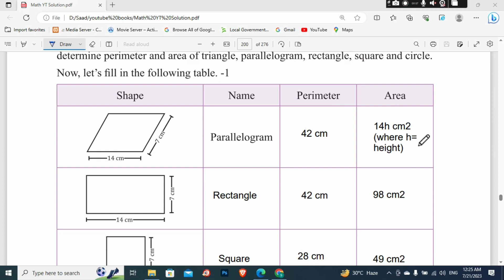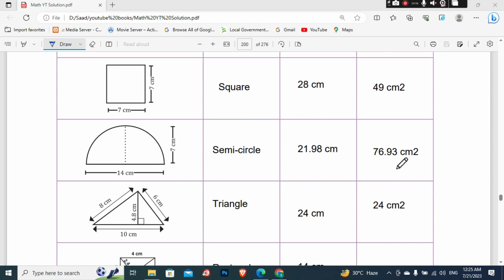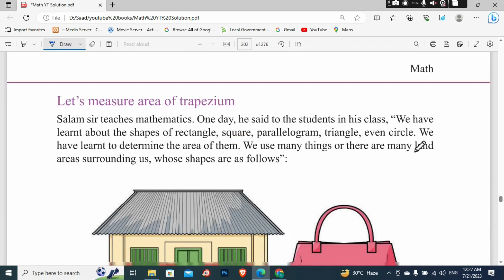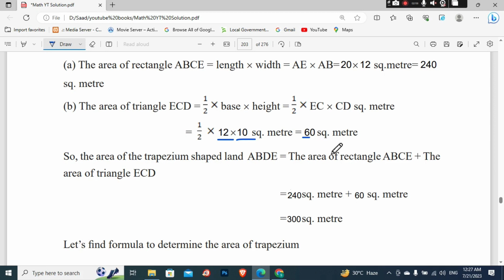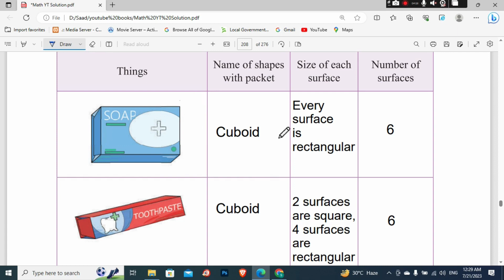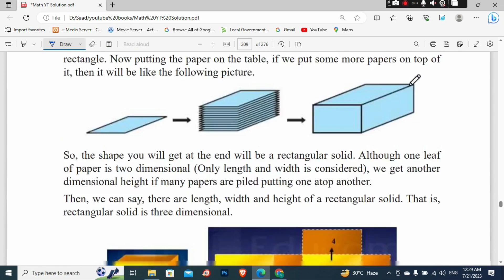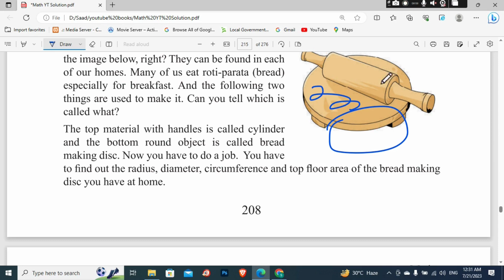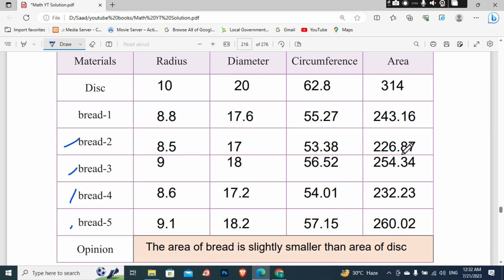Class 7 | Mathematics | English Version | Chapter 10 | All Table Solution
Mathematics
Math class 7 chapter 8 all table solution
Measuring different shapes
Math class 7 new curriculum chapter 10